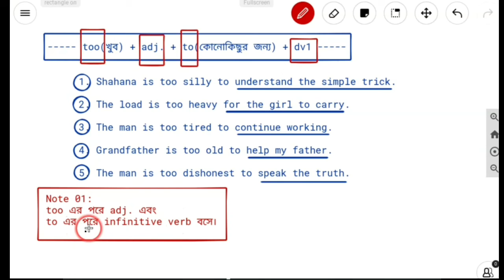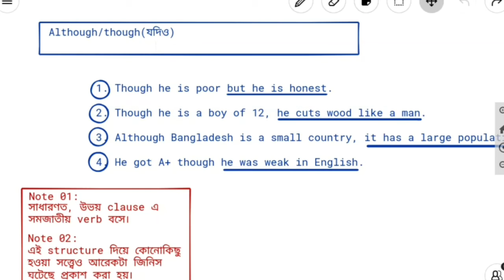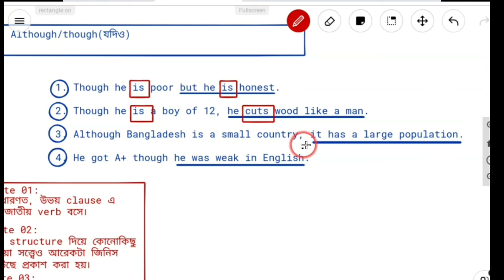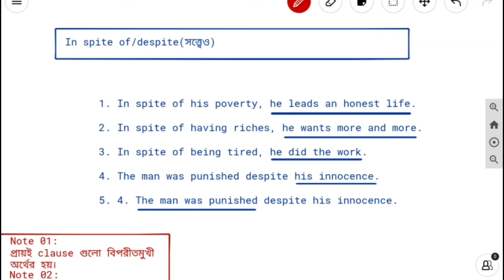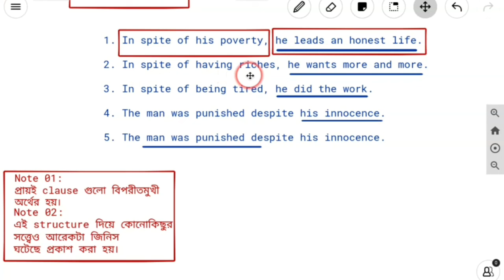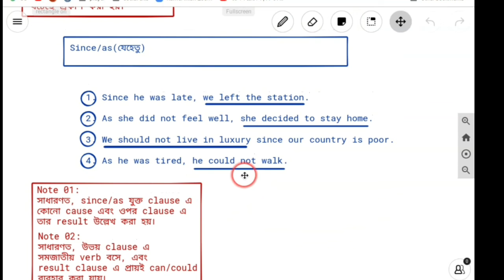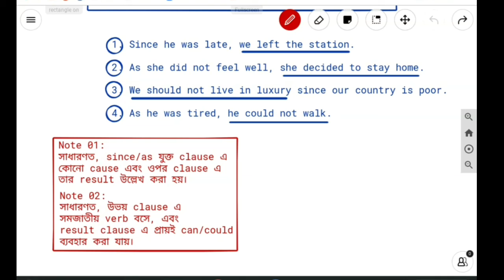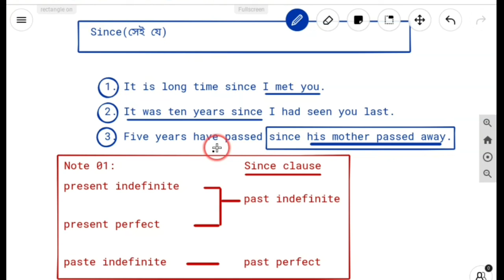Completing sentence (4rth lecture)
ভিডিওটিতে too to, in soitet of, despite, though, although, since এবং as এর ব্যবহার নিয়ে আলোচনা করা হয়েছে। ধারাবাহিকভাবে completing sentence এর সবগুলো নিয়ম নিয়ে আলোচনা করা হবে -ইনশাল্লাহ। ধন্যবাদ।